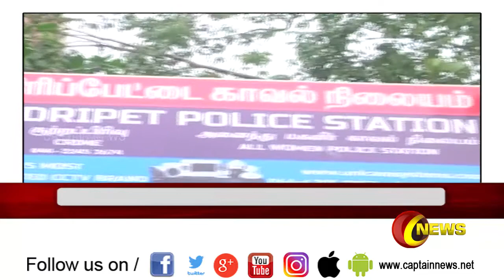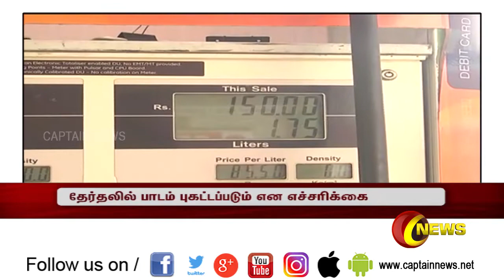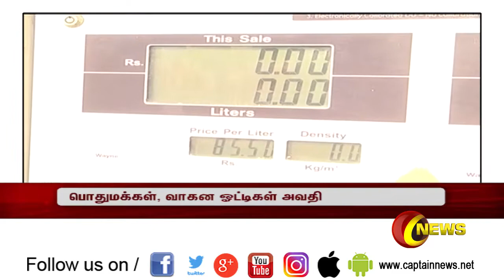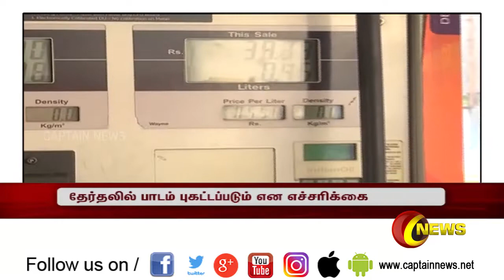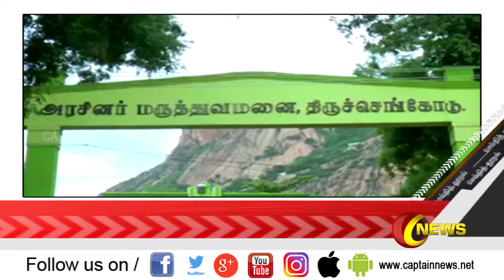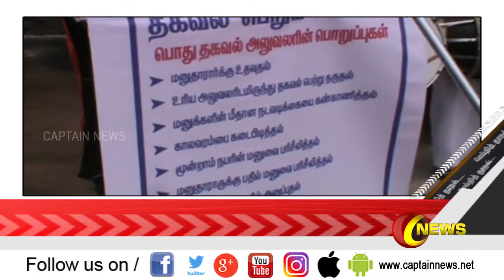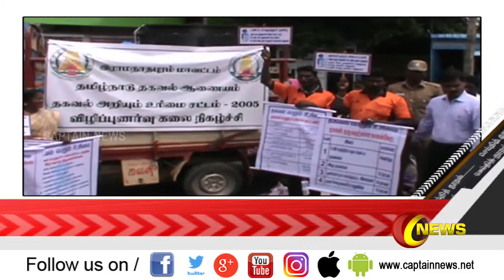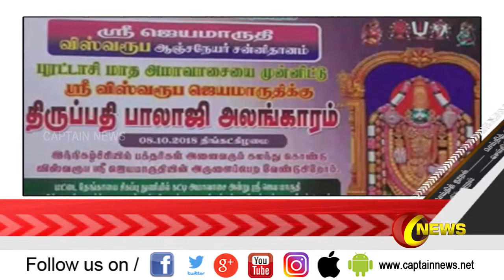Captain News @ 1 PM | மதியம் 1.00 மணி செய்திகள் | 09.10.2018 | Captain Tv